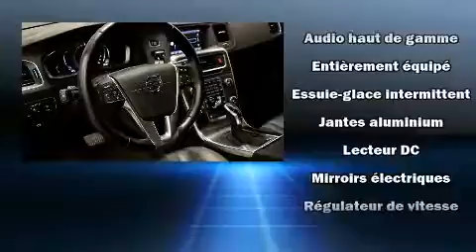2014 Volvo S60 AWD 4X4 T5 Premier Plus GPS CUIR TOIT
Brossard Hyundai
8750, Boul Taschereau

Les amateurs de conduite adorent la Volvo S60 2014. Affichant moins de 50 000 km au compteur, cette berline 4 portes met la priorit�� sur le confort, la s��curit�� et son c��t�� pratique. Sous le capot on retrouve un moteur 5 cylindres d��veloppant plus de 220 chevaux, ce qui vous offre une exp��rience de conduite confortable et fiable. Volvo a port�� une attention particuli��re �� l'assemblage et �� la finition, par exemple: des lampes de lecture avants et arri��res, l'ouverture automatique de la glace du conducteur, un ordinateur de bord, le r��troviseur central avec fonction anti��blouissement automatique, essuie-glace �� d��tecteur de pluie, syst��me de localisation GPS, et des si��ges �� commande ��lectrique. Comporte une t��l��commande int��gr��e d'ouvre-porte de garage, une autre des options distinctives de ce v��hicule. Ses ��l��gantes roues en alliage contribuent �� son efficacit�� dynamique. Le toit ouvrant assist�� illumine l'habitacle de lumi��re naturelle. Le syst��me audio comporte un lecteur CD �� compatibilit�� MP3, commandes audio sur le volant, et 8 haut-parleurs qui rehaussent avec ��clat l'ambiance sonore. Volvo accorde la priorit�� �� la s��curit�� et la protection en incluant: rideaux gonflables pour prot��ger la t��te, coussins gonflables lat��raux �� l'avant, syst��me antipatinage, syst��me d'assistance au freinage, appuis-t��te avant anti-coup de fouet, un syst��me antivol, et freins antiblocage. Le dispositif de stabilit�� ��lectronique active automatiquement les syt��mes du v��hicule pour vous maintenir en ligne droite. Notre ��quipe de professionnels offre un accueil chaleureux ainsi qu'une ambiance d'achat sans pression. Nous serons heureux de r��pondre �� toutes vos questions. Nous sommes l�� pour vous aider.